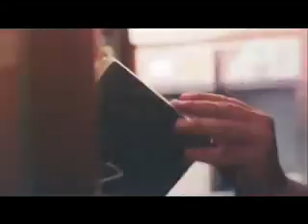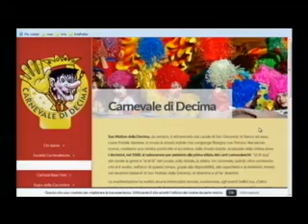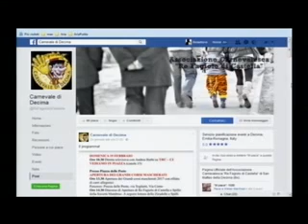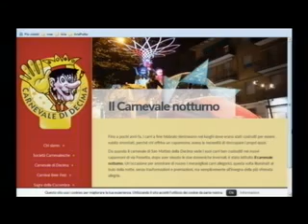Amore a Bologna e Carnevale a San Matteo della Decima